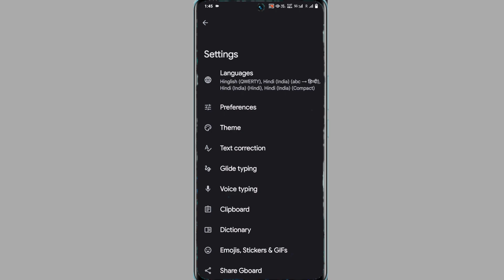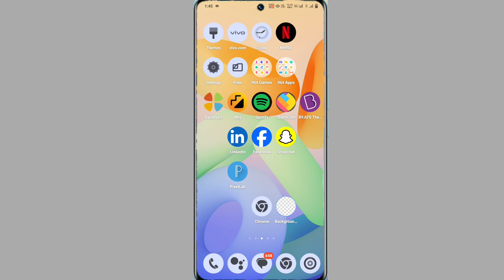vivo v29 keyboard language change kaise kare | how to change keyboard language on vivo v29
How To Change Keyboard Language On Vivo V29
Vivo V29 Keyboard Language Change Kaise Kare
Vivo V29 Keyboard Language Hindi Me Kaise Kare
Vivo V29 Keyboard Language English Me Kaise Kare

My Camera

My Trypod
My Light